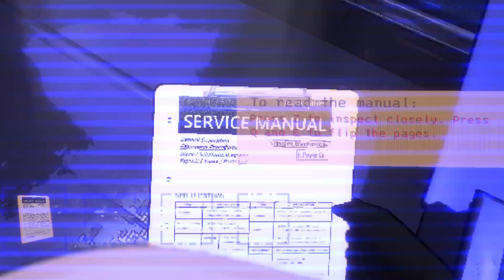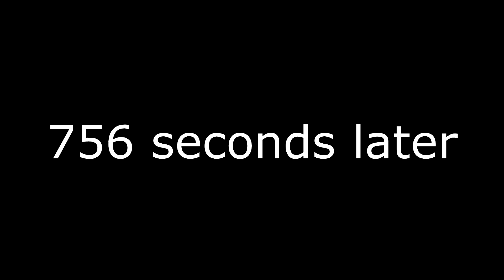Lethal Company First Try!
Jayden: Amish don't have internet
Connor: Become Human
HEY! Would ja look at that! We got merch! Holy f**k we got merch!
I do read all comments and put them in a Reading Your Comments video so if you would like to leave a comment, question or challenge in the comments, please, go ahead, leave one below, it's just down there where it says ‘comments.’